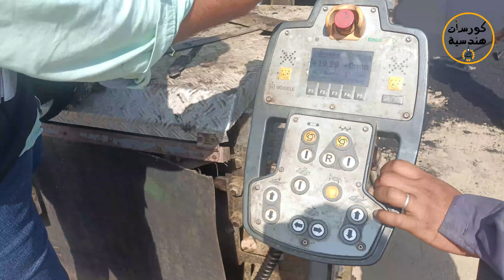فنشر/ فرادة الاسفلت وأهم الاحتياطات أثناء التشغيل | من الموقع